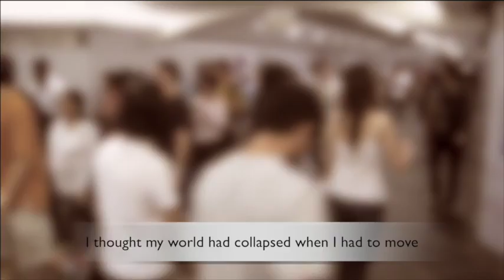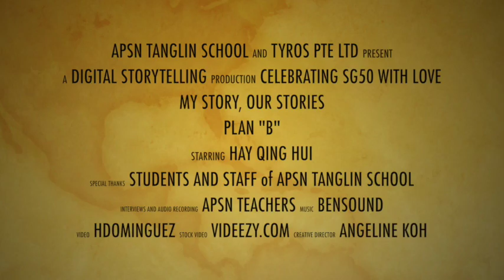Plan B by Hay Qing Hui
APSN's Mission is to equip persons with special needs, through best practices in education, training and support services, for open employment and life-long learning, in partnership with our stakeholders and the community.

Qing Hui is one such success story. He has a positive attitude, contributes to those less abled than himself and, he is employed as a Teacher Aide at his alma mater. We look forward to see many success stories. Well done APSN!

Story 50 of 50. THANK YOU
Storytellers for your stories
Unnamed music creators, photographers, illustrators and stock video creators who generously share their media to make this creation possible
Teachers and Staff of APSN Tanglin for doing the interviews, collecting storyteller's photos and doing the voiceover recording